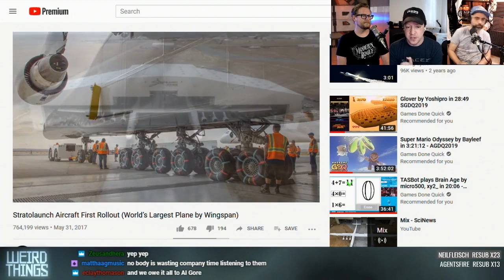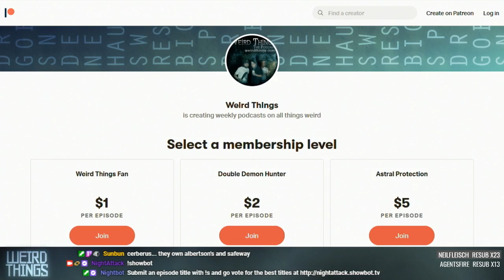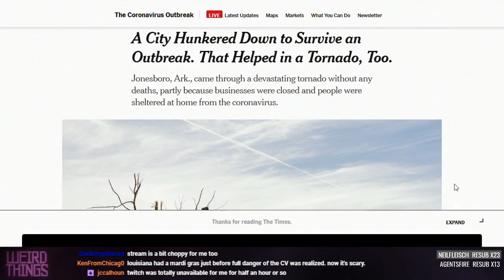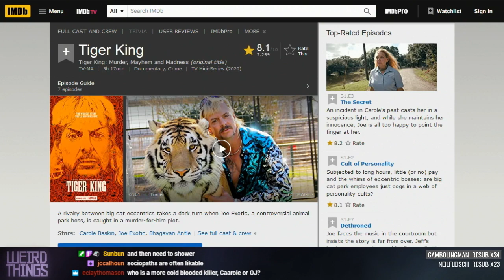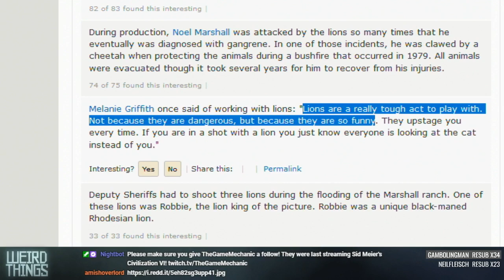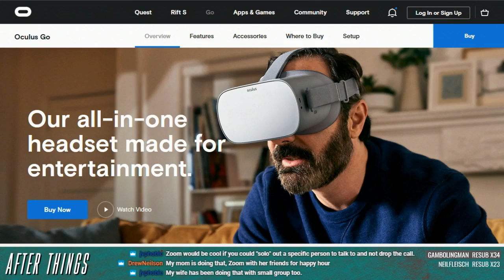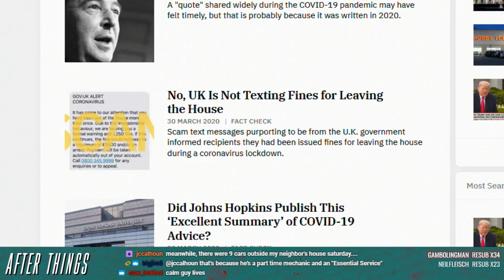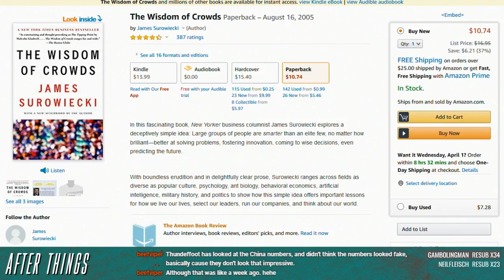Weird Things Ep. 402